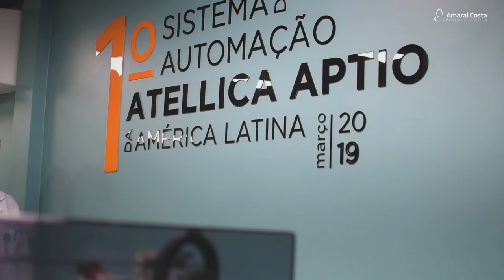Visita ao Clube do Remo - Especial Mães do Amaral Costa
Que tal encerrar o Mês das Mães com chave de ouro?

O Amaral Costa e o Clube do Remo levaram a mamãe Márcia, Farmacêutica e Supervisora do setor Urinálise, seu filho Heitor e sobrinha Luiza para conhecer a sede social do clube, com direito a presentes e disputa de pênaltis com o Leão Malino.

Agradecemos ao Clube do Remo por mais uma parceria de sucesso e a todos que concorreram no sorteio de nossa ação.

Até a próxima, estamos prontos para viver mais dias inesquecíveis.